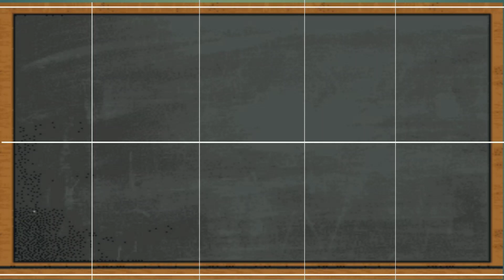1 2 3 4 5 6 Number song | ginti गिनती | counting 1 to 10 | 12345678910 Numbers 01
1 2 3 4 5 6 Number song | ginti गिनती | counting 1 to 10 | counting 1 to 10 | 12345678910 Numbers 01